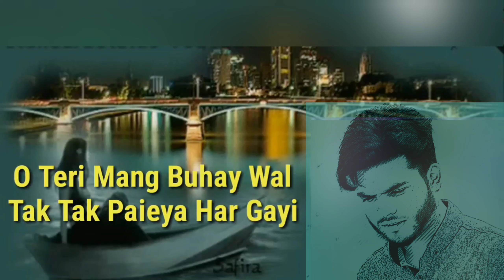Pardesi Sad Song Abrar ul Haq Whatsapp Lyrics Status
Pardesi || Abrar ul Haq || Whatsapp Lyrics Status Sad